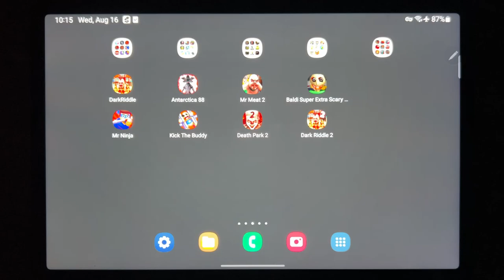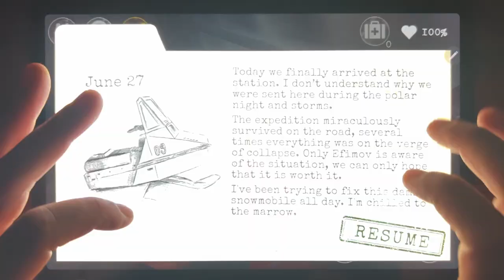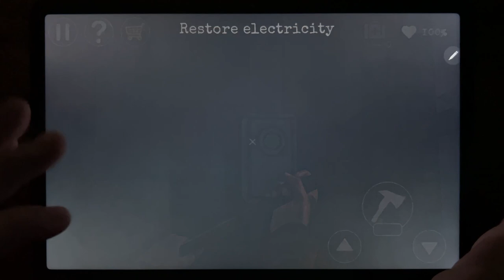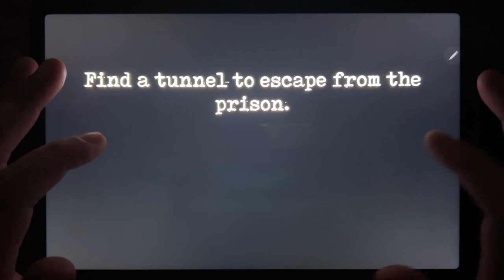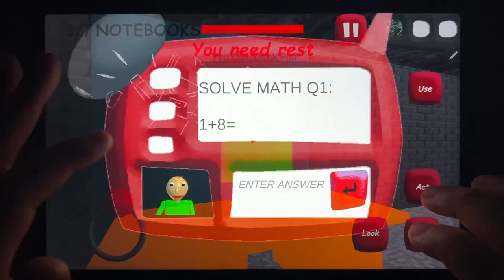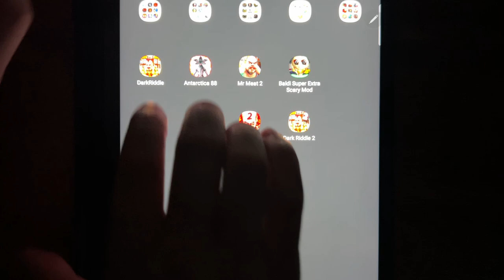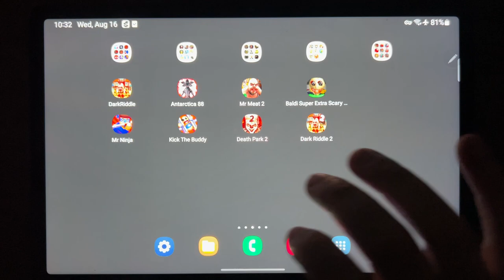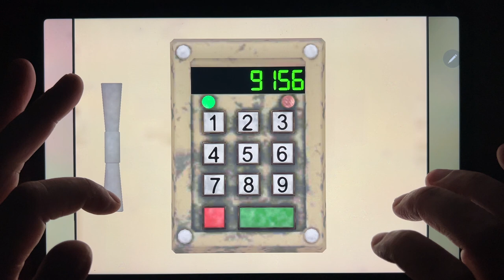Dark Riddle, Antarctica 88, Mr Meat 2, Baldi Super Extra Scary Mod, Mr Ninja, Kick The Buddy...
Dark Riddle, Antarctica 88, Mr Meat 2, Baldi Super Extra Scary Mod, Mr Ninja, Kick The Buddy, Death Park 2, Dark Riddle 2